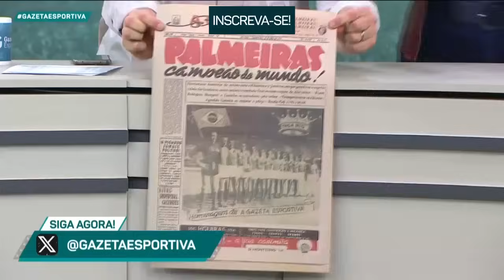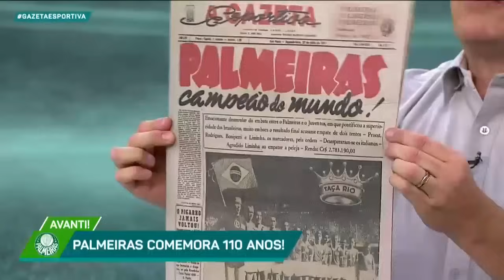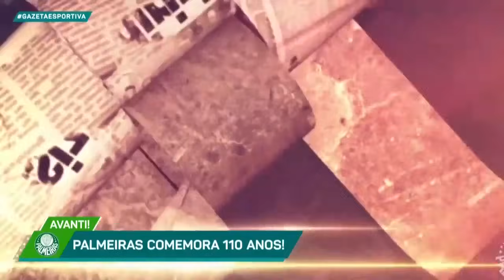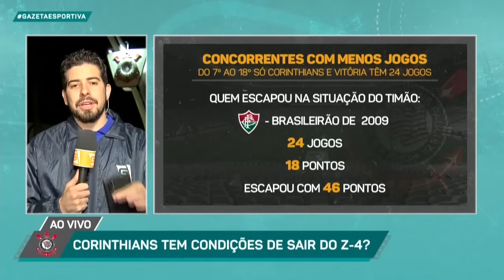PALMEIRAS COMPLETA 110 ANOS + CORINTHIANS SEGUE NO Z4! - Programa Completo (26/08/24)